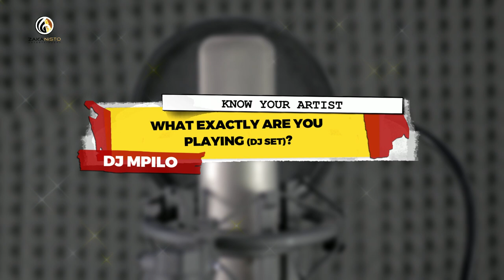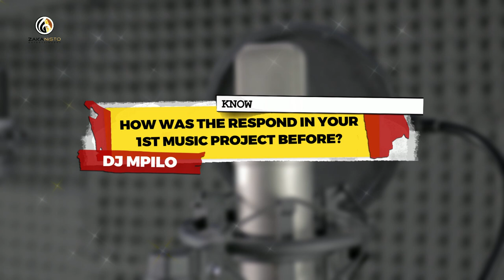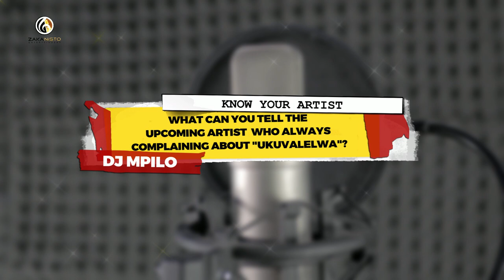Get to know DJ Mpilo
Get to know DJ Mpilo as he talks about his career │Projects he is working on │Advice for new and upcoming artists.